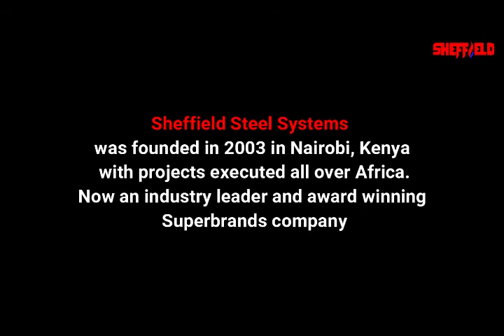KEEP YOUR ENVIRONMENT VIRUS FREE WITH THIS PORTABLE FOGGING MACHINE